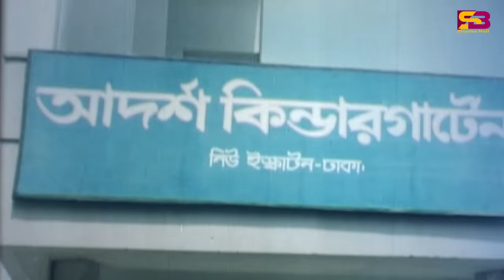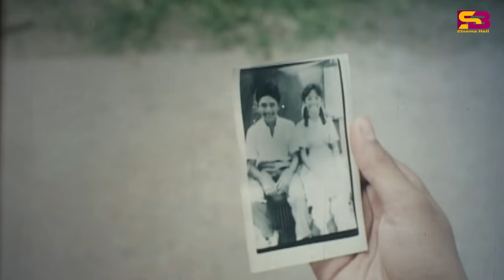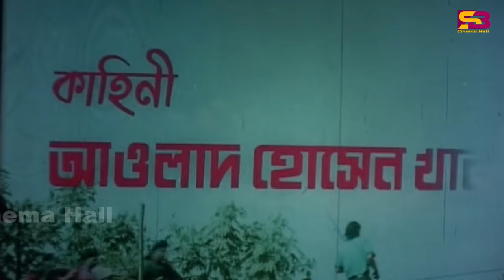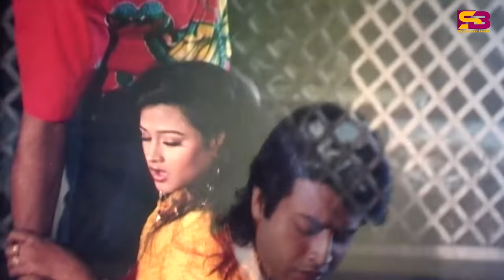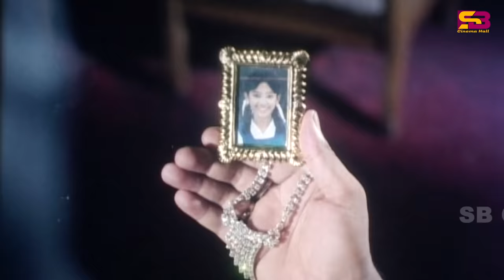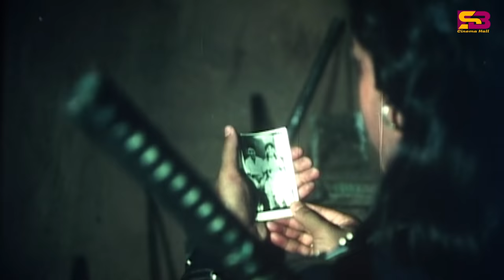Prem Protishod (প্রেম প্রতিশোধ) New Bangla Movie | Omar Sani | Sonia | Shahin Alam | SB Cinema Hall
Bangla Movie : Prem Protishod
Cast: Omar Sani, Sonia, Jumbo, Anowara, A.T.M. Shamsuzzaman, Rajib, Aruna Biswas, sahin alom
Singer: Runa Laila, Sabina Yasmin, Andrew Kishore, Khalid Hassan Milu, Razia Sultana
Lyricist : Moniruzzaman Monir
Director : Nur Mohammad Moni
Producer : Nandita Films
Language: Bangla
Label: @SBCinemaHall

Its owner "Md.Saiful Islam" are working hard to ensure the  #1 entertainment platform in Bangladesh.

*** ANTI-PIRACY WARNING ***
This content's Copyright is reserved for " SB Cinema Hall.